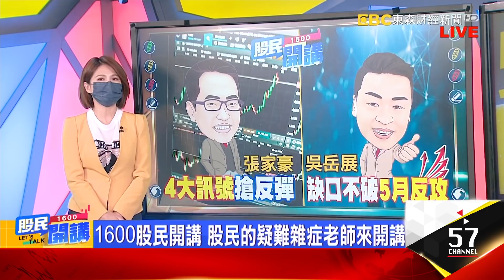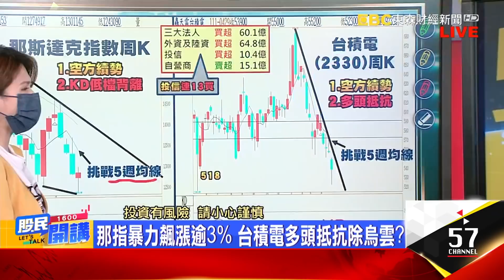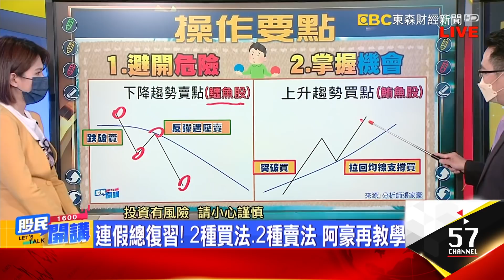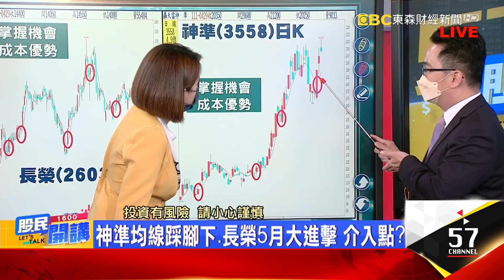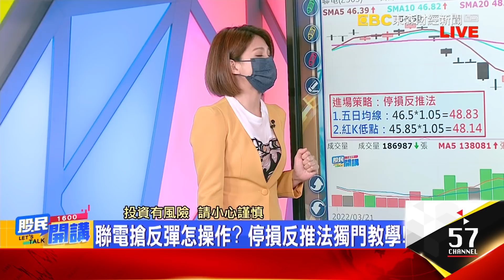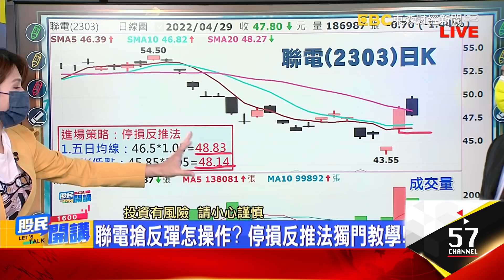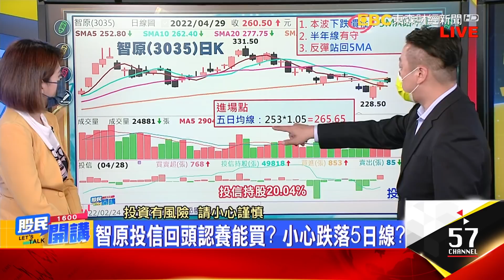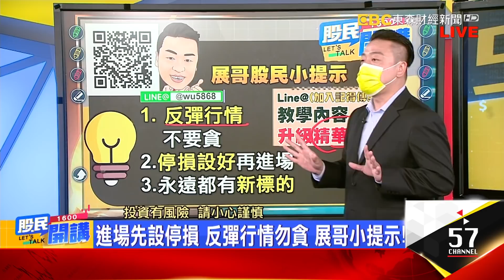四月慢走不送!台股大漲收尾 喜迎5月天 台積電多頭抵抗除烏雲?4大訊號看聯電.聯發科 3大策略保平安! 台榮.新盛力反彈怎操作?《股民開講》張家豪 吳岳展 20220429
來賓 張家豪 吳岳展
那指暴力飆漲逾3% 台積電多頭抵抗除烏雲?
4月再見 5月新氣象 4大訊號精準抓反彈
4大訊號搶反彈 聯電.聯發科最優成本價?
連假總復習!2種買法.2種賣法 阿豪再教學
神準均線踩腳下.長榮5月大進擊 介入點?
五月操作清單這裡看 阿豪老師5月小提示

跳空缺口不破 守住5日線! 連假後能進攻?
聯電搶反彈怎操作? 停損反推法獨門教學!
智原投信回頭認養能買? 小心跌落5日線?
3大策略保平安! 台榮.新盛力反彈怎操作?
進場先設停損 反彈行情勿貪 展哥小提示!